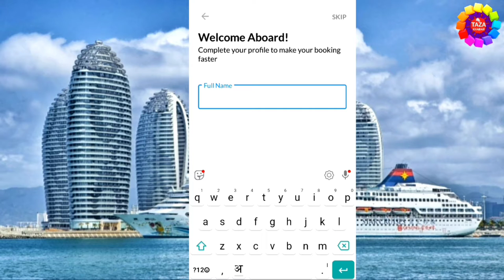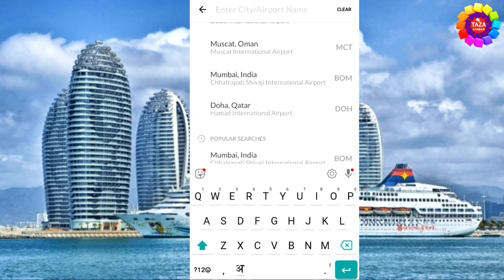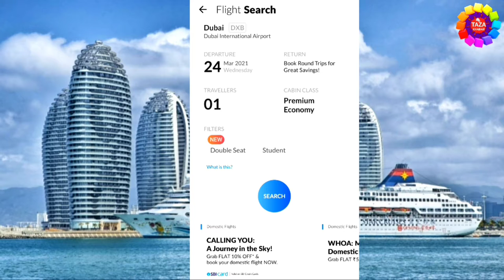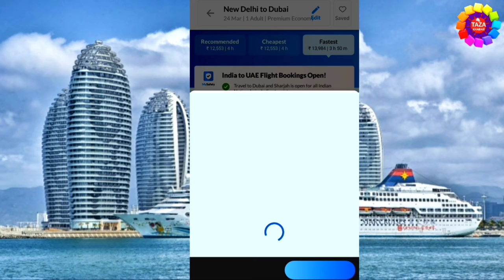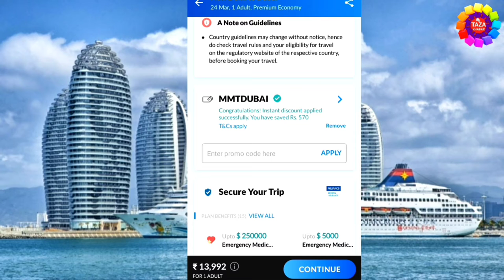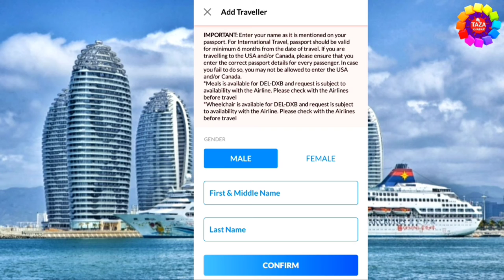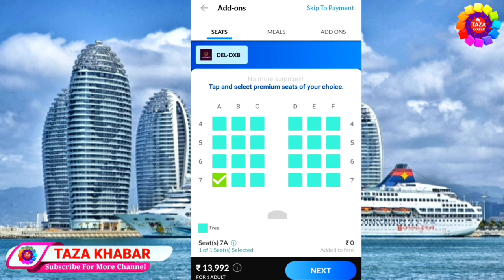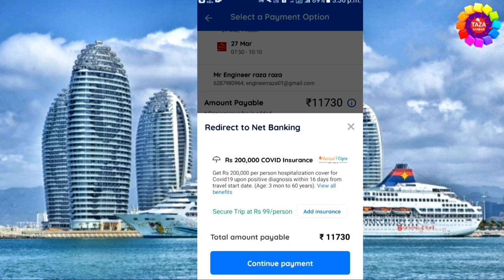Flight Ticket Kaise Book Kare | Flight Ticket Booking Online | Make My Trip Flight Booking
Flight Ticket Kaise Book Kare | Flight Ticket Booking Online | Make My Trip Flight Booking | flight ticket booking best app | flight ticket cancellation charges | flight ticket price | flight ticket check

Doston, Is video mein maine aapko Make My Trip App ka Use kar ek flight ticket book karna sikhaya hai.maine kaafi detail me cover kiya hai taki jo log pehli baar book kar rahe hon unki dikkat na ho aur ek ek chiz unhe achhe se samaj aa jaye
dosto mai kaafi detail me samjhaya hu ki kis tarha se make my trip se flight ticket book karenge,dosto video acchi lage to like karna na bhule aure apne friend ke saath bhi share kare taki unki bhi koye dikkat na ho flight ticket book karne me

tags for reference: flight ticket kaise book kare,make my trip se flight ticket kaise book kare,how to make flight book make my trip,flain ticket kaise book kare,air ticket kaise book kare,mobile se flight ticket kaise book kare,laptop se flight kaise book kare,desktop se flight kaise book kare,make my trip se flight ticket kaise book kare,flight ticket kaise book kiya jata hai,flight ticket booking process,flight ticket online kaise book kare,online flight ticket kaise book kiya jata hai,mobile se flight ticket kaise book kiya jata hai,aasani se flight ticket kaise bookmkare,mobile se flight ticket kaise book kare,zoom,taza khabar,engineer raza,Zoom,Taza khabar,Engineer raza,raza,air ticket mobile se kaise book kare,mobile se air ticket kaise book kiya jata hai,